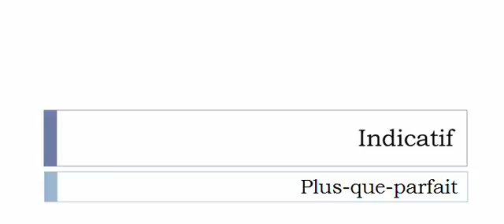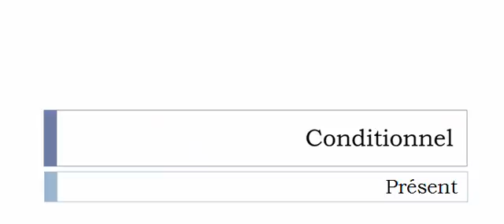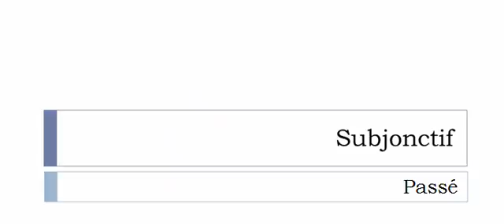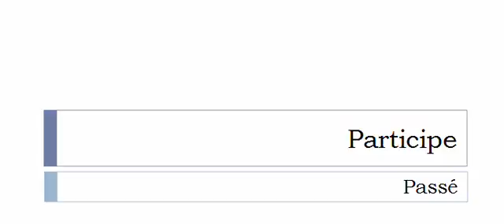Conjugaison française = Toutes les formes